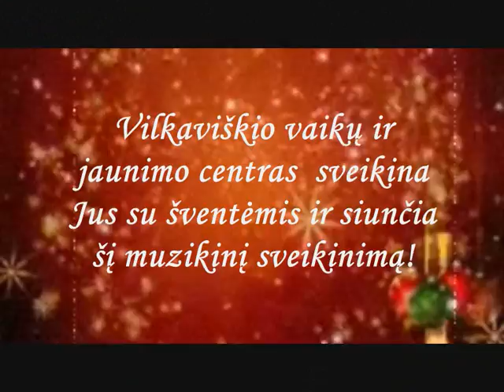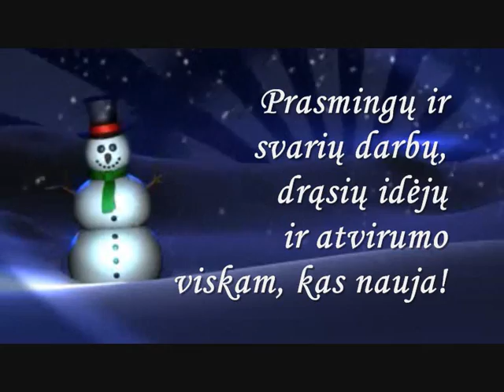VVJC sveikina Jus su Kalėdomis ir Naujaisiais Metais!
Vilkaviškio vaikų ir jaunimo centro kalėdinis sveikinimas